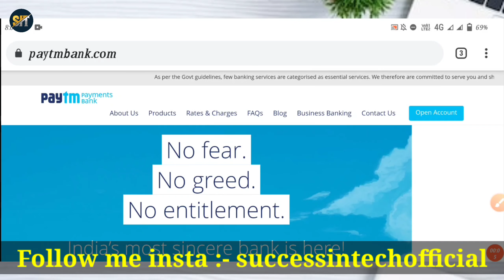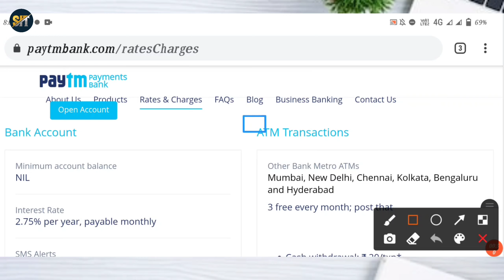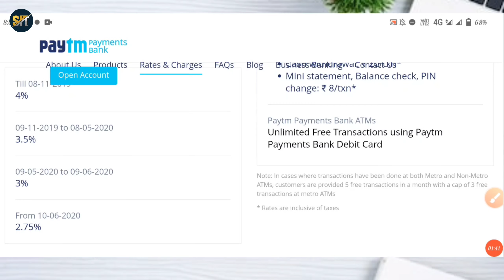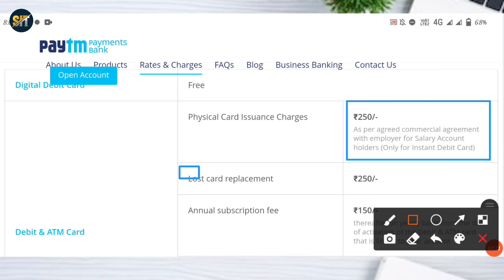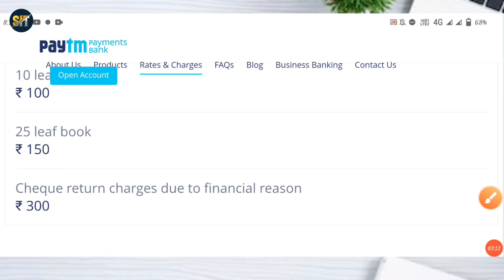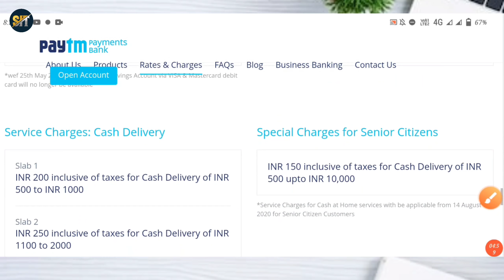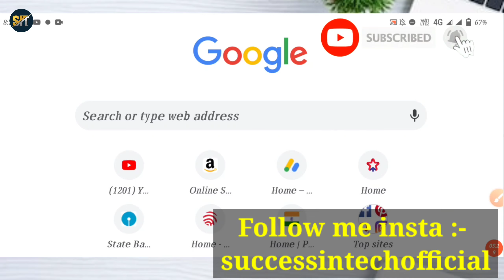Paytm Payment Bank नया Rates और Charges 😢 - paytm payment bank | paytm payment bank kaise khole 2021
is video mein aap janenge Paytm payment Bank ke bare mein is video ke madhyam se bataya Gaya hai ki Paytm payment Bank rate aur charge Kitna lagta hai Paytm payment bank debit card se transaction karne per Kitna charge lagta hain or kya limit hain SMS alert charge kya hai aur sabhi charge ke bare mein is video ke madhyam se bataya gaya hai